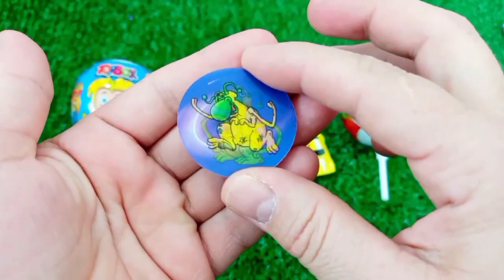Satisfying, Candy Unboxing video, Asmr Lollipops and Sweets ASMR Opening - Yummy Rainbow Lollipop